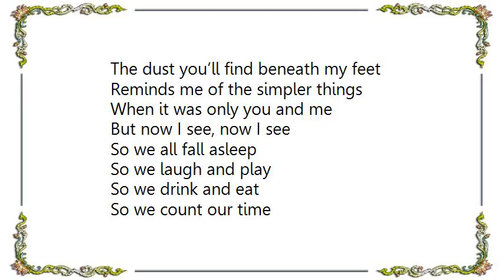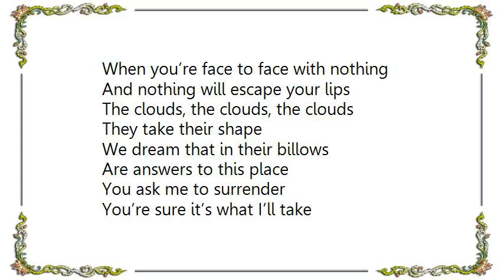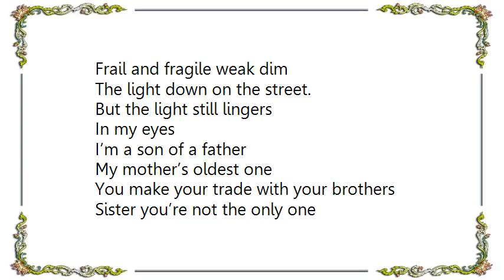Emery - Rock Pebble Stone Lyrics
[Lyrics Emery - Rock Pebble Stone]
You pushed my head under the water
I lost my breath, but the skyline called my name

The wilds the wilds the wilds they pull you in
These miles we’ve walked and miles we talked have been
The first time I am not alone in my head
By itself, oneself, can’t find where it began

The dust you’ll find beneath my feet
Reminds me of the simpler things
When it was only you and me
But now I see, now I see

So we all fall asleep
So we laugh and play
So we drink and eat

So we count our time
So we know our keep
But it floats away,
Nothing seems to stay these days
Fragile and weak
It’s been years and now
I get a moment to speak

And all I think about
Is what to say
When you’re face to face with nothing
And nothing will escape your lips

The clouds, the clouds, the clouds
They take their shape
We dream that in their billows
Are answers to this place
You ask me to surrender
You’re sure it’s what I’ll take
We broke our bread together
And cursed it at the gates

I’m a son of a father
My mother’s oldest one
You make your trade with your brothers
Sister you’re not the only one

Head to toe I’m drowning
I told you not to speak
Frail and fragile weak dim
The light down on the street.

But the light still lingers